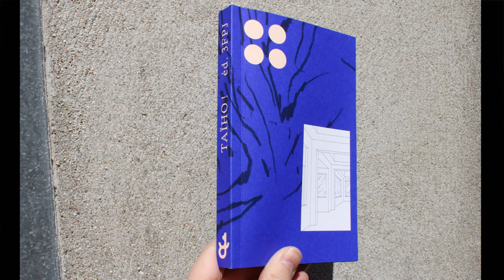Autour de la micro-édition.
Rencontre avec Margaux Meissonnier et Clément Vuillier, deux acteurs de l'édition à petit tirage qui nous parleront fabrication manuelle et débrouillardise éditoriale.

Une table ronde enregistrée à Nantes en juin 2019 lors du festival Fumetti. Table ronde avec Margaux Meissonnier et Clément Vuillier.

Modération : Alexis Grasset, Amélie Patin